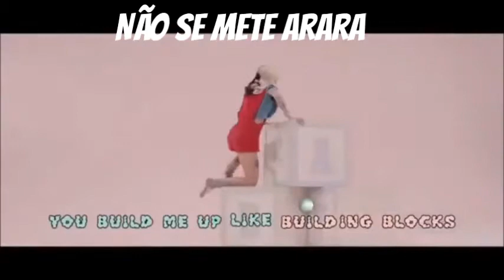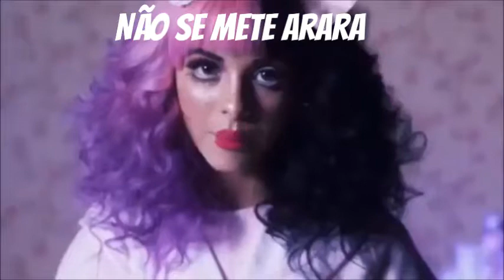Melanie Sem Som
Creditos No Vídeo